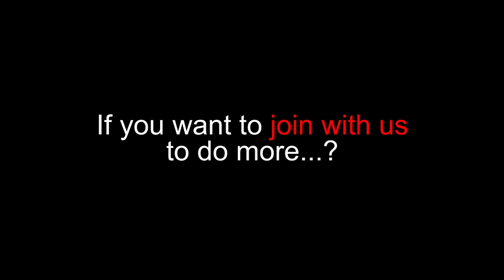Making Plane Dai Lassi for 1000 of People in a Village Traditional Fair | Village Food Recipes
Making Plane Dai Lassi for 1000 of People in a Village Traditional Fair

goo.gl/vF4TKr